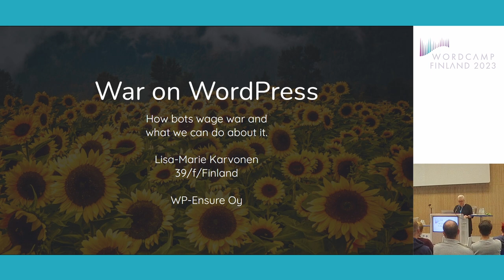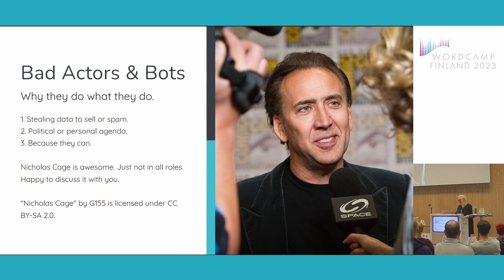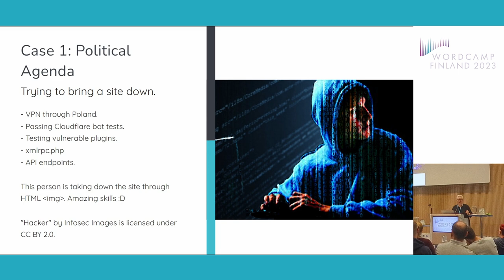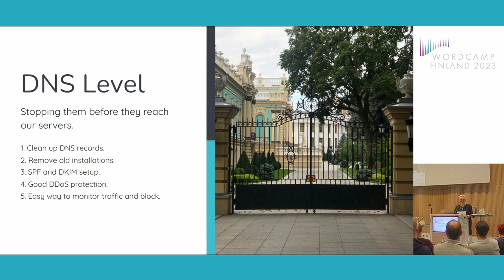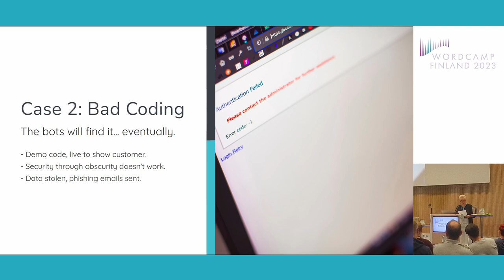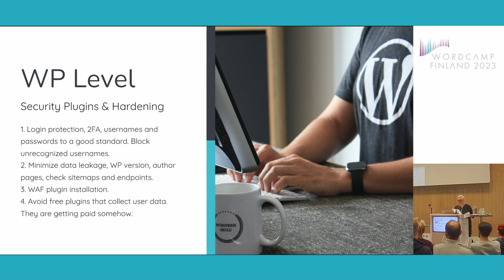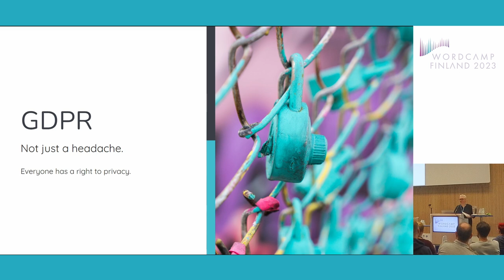War on WordPress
I would like to discuss the effect the invasion of Ukraine has had on WordPress websites. I have developed a platform (WP-Ensure/WP-Turva) that monitors and maintains WordPress and Multisite installations and since the invasion there has been a clear change in how bots are attacking WP sites. I would like to discuss the incentives behind why hackers usually use bots to attack WP sites including data stealing, bringing the sites down, simply for fun etc, also some real-life stories of what I have seen and how things have changed with attacks coming out of the Russian Federation. I will talk about ways to mitigate the risks already at DNS level through for example Cloudflare, as well as tools at server level and within WP itself that can help protect your site. I would like to talk about common attacks, why they happen and what you can do to prevent them as a web developer or end-user.